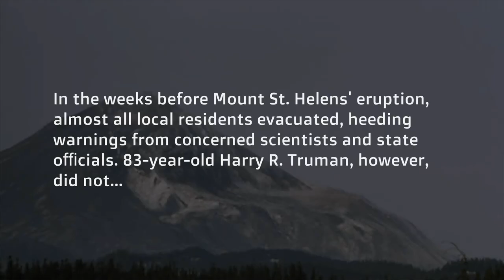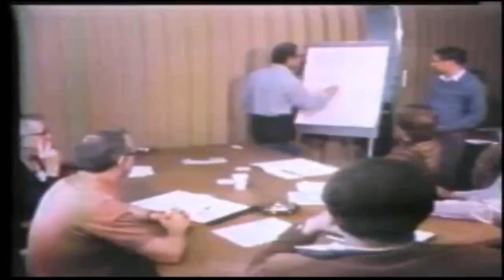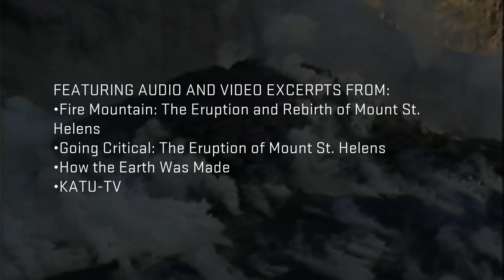The Tale of Harry R. Truman and Mount St. Helens - A Velodus Mix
This is the story of Harry R. Truman, the cantankerous, 83-year-old man who refused to evacuate his Spirit Lake lodge on the eve of Mount St. Helens' eruption on May 18, 1980. It's a story you may have heard before, but this time, it will be told via a brief, tightly-edited musical montage, featuring awesome instrumental music.

I know you've heard that spiel a million times from people on YouTube, but hey, it can't hurt to throw it out there.

Notes:
*Just so that there's no confusion, when it says "One day later...", it's referring to Mount St. Helens erupting one day after officers tried to convince him to leave, not one day after he gave that interview in which he said "The press has blown it up." That interview likely took place prior to May 17.
*This video is a bit of an homage to an old [adult swim] action bump from 2004, one that was about Mount Fujiyama and that was set to this same music. I discuss this and other influences/aspects of this video in episode 4 of Idle Chit Chat, which can be found
*This video took a long time to make, in part because 80% of the b-roll footage in the first half of this video was not connected to the clips that the audio came from. There was a ton of granular editing that went into making this thing look complete, which is why I'm proud of it.
*A big shoutout to VideoLouder.com. There was a LOT of sound mixing that went into the making of this video, and it's because of Video Louder's existence that I was able to have those numerous news clips at the same volume. (Some were barely audible prior to being worked on.)